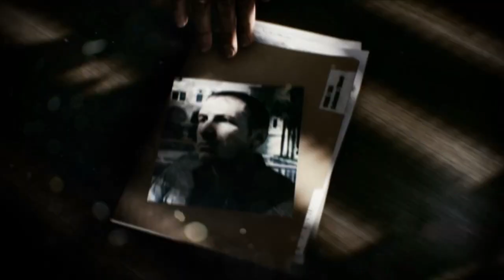Battlefield 3 | Announcements + Launch Trailer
Login to Origin and Preload your Battlefield 3 Now!

Machinima Battlefield 3 Livestream information:
Battlefield 3, streaming live from 12noon to 4pm PST with Team Respawn (Sark, SeaNanners, Hutch), OpTic Nation's Fwiz, Masdeath, Sgt.Enigma, SpcOps_Delta, and Shibby2142